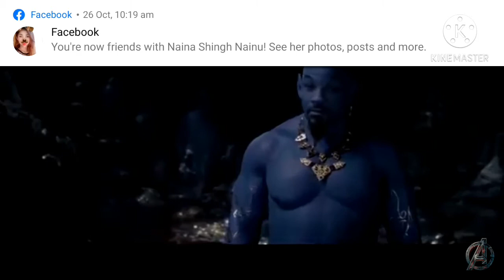Aladdin Hollywood movie in Hindi Aladin Hollywood movie in Hindi movie clip watch all Jadu ka Jin